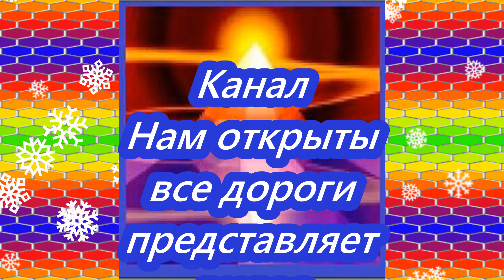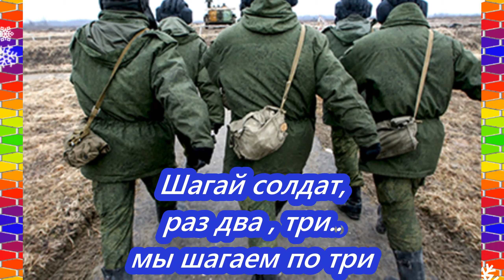А я хочу в Армии служить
И честью воинскою дорожить,
В дороги дальние сквозь тернии бежать,
На самолётах реактивных, скоростных летать.
А я хочу пойти  в Армию, чтобы стать  смелым и сильным.
чтобы шагать тропами  неведомыми,
через перевалы и овраги, чтобы побеждать.
Вперёд, мой друг, вперёд!
чтобы не сдаваться и пощады не ждать!
Ни шагу назад,  ведёт нас в бой старлей
Шире шаг, смело иди, и голову подними, дорогой, мой брат!
За Родину мы с тобой сегодня сразимся.
И трудностям не удивимся.
Дождись меня, родная,
Я вернусь с далёкого края.
Я вспоминаю имя твоё, засыпая,
И улыбку твою, и как ты платком махала,
меня в армию провожая.
А день присяги для нас великий праздник.
И учимся мы думать, и карты местности  подробно изучаем
И помним, что если трудно нам в ученье, то легко в бою
Но что нас ждёт наверняка не знаем.
Мы гордо держим наше ценное оружие в строю.
Береги честь смолоду.
Будь честным.
Цени дружбу товарищей.
Помни, твои подвиги - достойны награды.
Шагай солдат, и раз два ,и три..
Шагаем дружно, весело по три.
Оружие крепче, друг,  держи,
 Всегда  мы будем впереди, и  Я и Ты!
Автор стихов Адам Атлант
Музыка из фонотеки
видео редактора ютуба  The Awakening - Patrick Patrikios